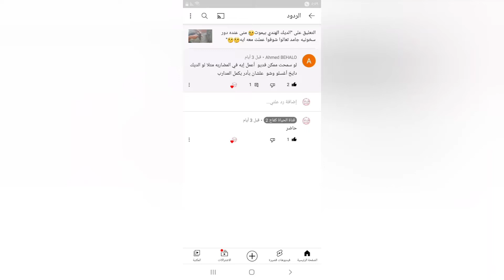ازاي اقدر افوق الديك الهندي واخدم عليه فى الكوبنيه